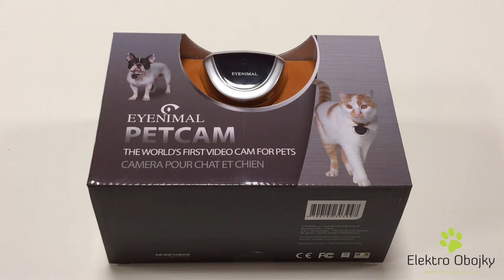Elektronické obojky pro psy